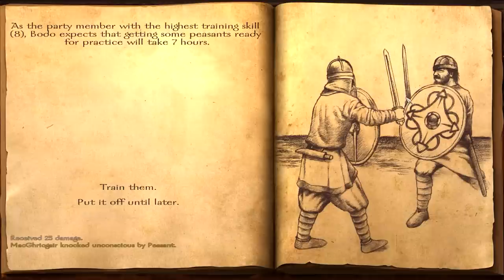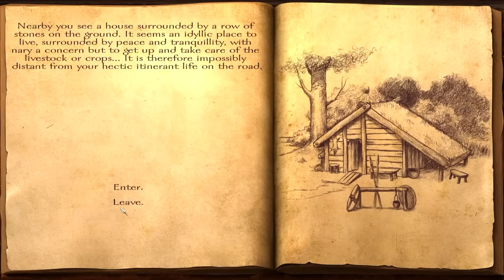Mount and Blade: Warband DLC - Viking Conquest (Let's Play | Gameplay) Episode 4: Village Defense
Hello Everyone,

Stamina: Enabled
Armor Penalty: Enabled
Rest Improves Moral: Enabled
Insane Damage: Enabled
Gore: Enabled

Developer: Brytenwalda